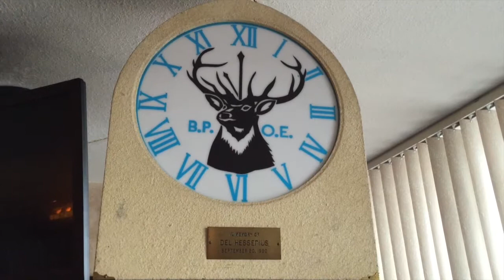Sweet Georgia Brown - Mikey & the Pikeys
Mikey & the Pikeys plays at Elks Lodge No. 17, Denver CO
Josie Toney - violin, Florin Alexandrescu - accordion, Michael Isabell - guitar, Brian Bennett - upright bass